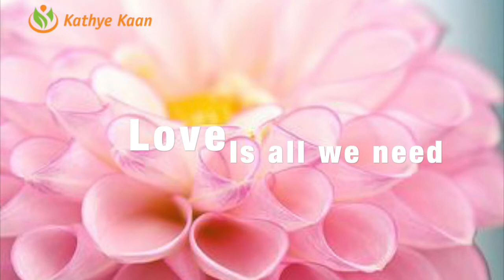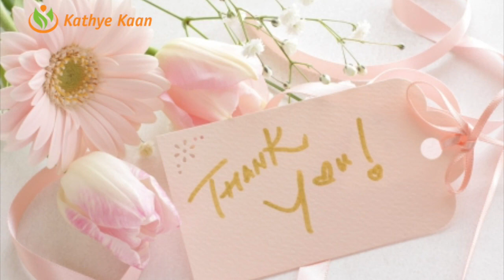AQUARIUS LOVE READING NOVEMBER 2019 | MONTHLY TAROT HOROSCOPE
Kathye